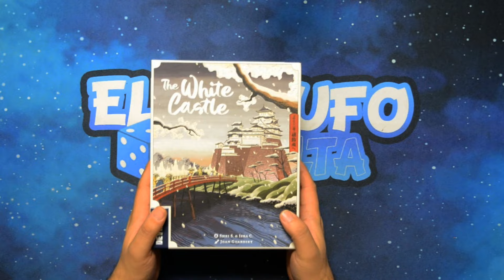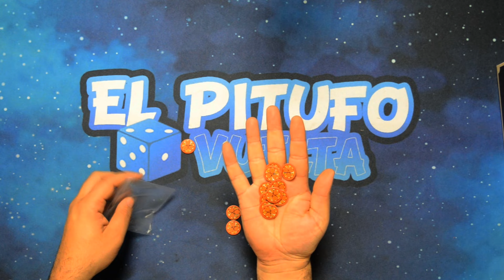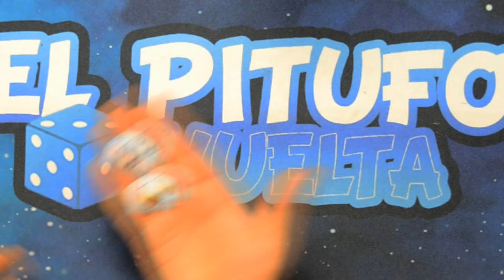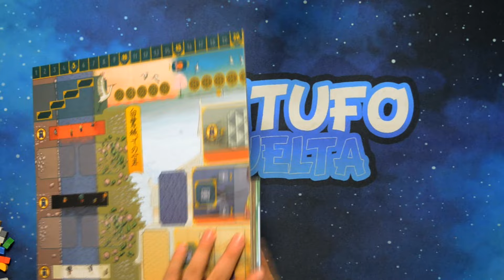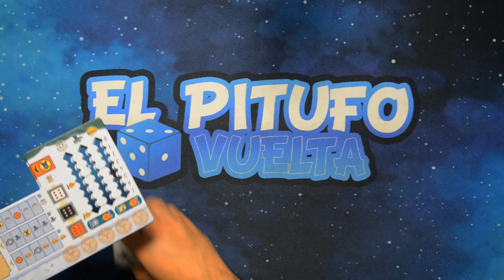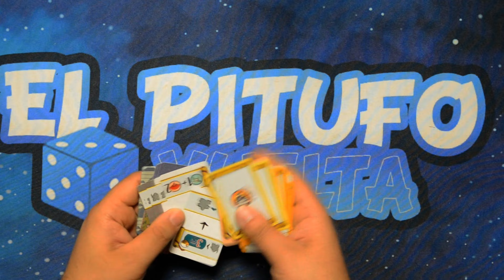THE WHITE CASTLE - QUE HAY EN LA CAJA? | DEVIR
La garza vuela sobre el cielo de Himeji mientras el Daimio, desde lo alto del castillo, observa cómo se mueven sus sirvientes. Los jardineros cuidan el estanque, donde viven las carpas koi, los guerreros hacen guardia en las murallas y los cortesanos se agolpan en las puertas, anhelando una audiencia que los acerque a los círculos más íntimos de la corte. Cuando cae la noche, se encienden los faroles y los trabajadores regresan a su clan.